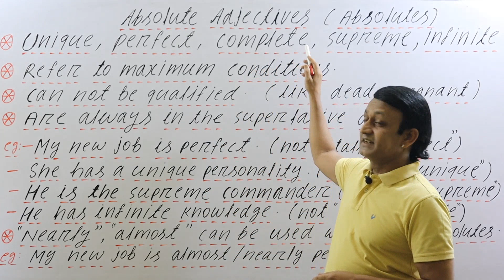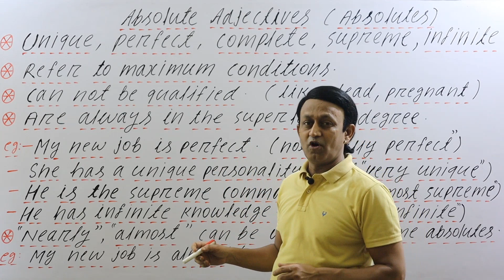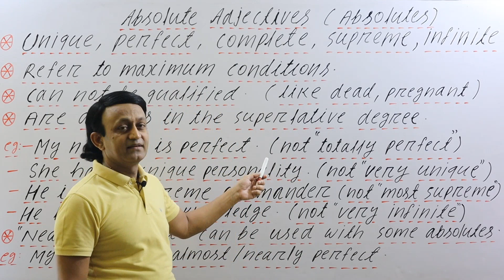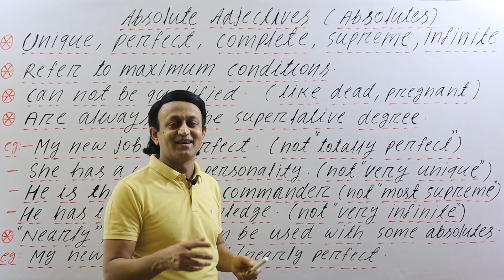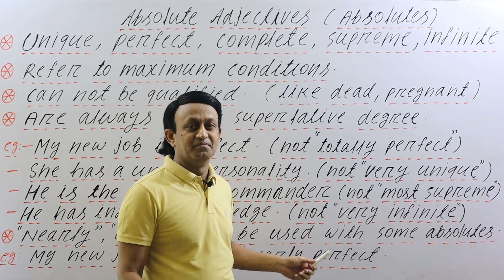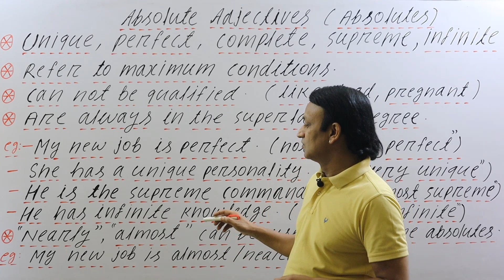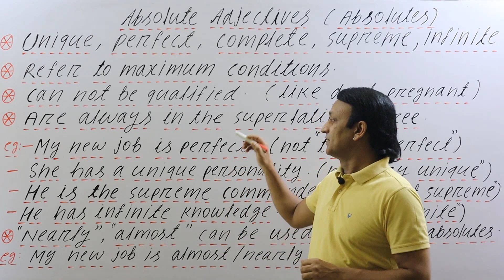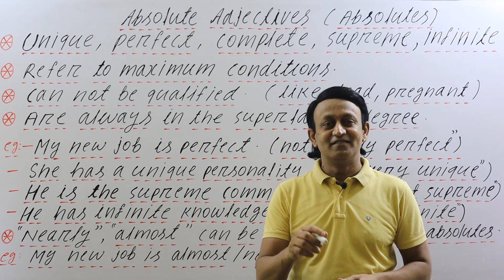ABSOLUTE ADJECTIVES - सीखें और करैक्ट इंग्लिश बोलें - SPOKEN ENGLISH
Learn how to use absolute adjectives correctly.

MY PAPERBACK and e-BOOK ON AMAZON - THE BEST BOOK OF PRONUNCIATION:

Google Pay/ Phone pe no: 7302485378